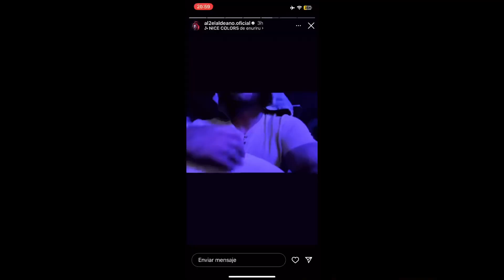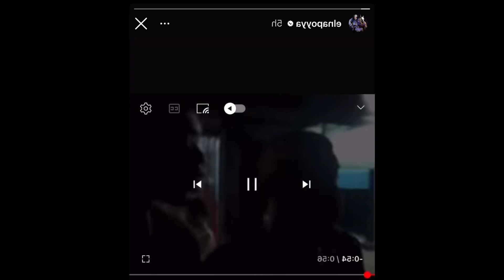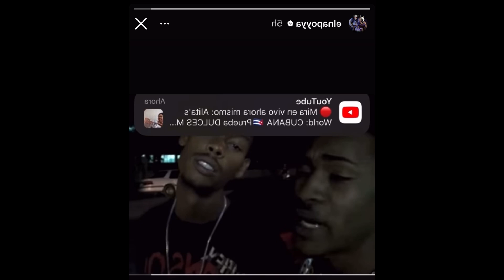Al2 el aldeano también está preparando una respuesta para el napo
UNDERGROUND 🫡
Underground youtuber colombiano de la costa de este país el cual se desempeña más que todo en noticia podcast de los artistas ya sean de Rap reggaeton Dembow sin importar si son de República Dominicana Cuba México Venezuela Puerto Rico Brasil Colombia Ecuador España y hasta de la mismísima China gracias siempre por el apoyo que brindan a la plataforma